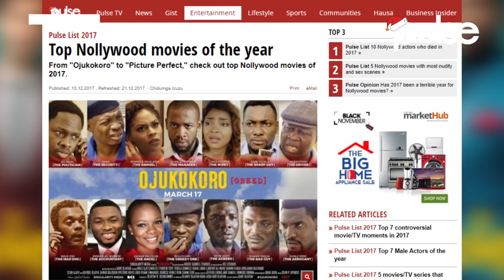'Ojukokoro' Leads Top 5 Nollywood Movies of 2017 | Pulse TV News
'Ojukokoro' Leads Top 5 Nollywood Movies of 2017.

We find these Nollywood movies to be well-written, superbly acted, and beautifully shot. They entertained and impressed us this year.

5. "Isoken"
In her debut feature movie, "Isoken", Jade Osiberu tells the story of the universal and overwhelming pressure women and even men, face to get married, with Dakore Akande leading a star-studded cast.

Despite being a familiar and exhausted topic in Nigeria, "Isoken" still fleshes out the issue of marital pressure in all of its raw, hilarious, messy, and complicated glory

The laughs are accompanied by insights into friendship, love, societal pressure, self-confidence, courage and stereotypes.

"Isoken" explores a lot of topical issues. Maybe not in-depth, but enough to kick off conversations on various social media platforms.

4. “Hakkunde”
Asurf Oluseyi's debut feature film "Hakkunde," is as emotional as it is entertaining.

With an inspiring story, applaudable performances, magical shots and music, Oluseyi's “Hakkunde” delivers one of the best movies of the year.

This inspiring drama centers around a young graduate Akande (Kunle Idowu AKA Frank Donga) who is on a journey to self- discovery.

Packed with powerful messages, "Hakkunde" focuses on self-actualization, relationships, and the role of ignorance in societal development.

3. "Slow Country"
A hybrid of the romance and action genre, the Eric Aghimien movie, "Slow Country", follows the story of a homeless teenage mother, Kome, who finds herself trapped in prostitution and drug trafficking for seven years in order to secure a good life for her son.

On the basis of stunts and special effects, "Slow Country" is a visual delight. It is rich with apt acting and stunning cinematography.

Not every movie has a moral lesson and "Slow Country" is one of those without one. It's simply a well-made action thriller that highlights the plight of some single mothers and prostitutes.

2. "A Hotel Called Memory"
“A Hotel Called Memory” is a Nigerian movie with no dialogue, creating room for various interpretations and capable of lodging itself in your memory for a very long time.

It is a brave project that fearlessly breaks down cliche of genres in the Nigerian film industry.

Without dialogue, the actors are left with just gestures, movements and expressions to tell the story and connect with the audience - a task they succeed at.

Another spectacular thing about “A Hotel Called Memory” is its breathtaking visuals. A magic created by just the director and his cameraman, using natural light with a Sony A7S camera on a 45mm swing shift with tilt lenses.

“A Hotel Called Memory” was directed by Akin Omotoso and produced by Ego Boyo.

1. "Ojukokoro"
Dare Olaitan's "Ojukokoro" captures the brutality that comes with violence, and still finds a way to play it simultaneously with funny scenarios and witty conversations.

"Ojukokoro" features an ensemble cast that inadvertently merges together to give viewers a clear understanding of their different characters.

Mixed with violence and humour, "Ojukokoro" is about a money-strapped manager of a shady Petrol Station, who decides to rob his employers, but along the line finds out in a sudden twist that he is not alone in his ambition, is an entertaining watch.